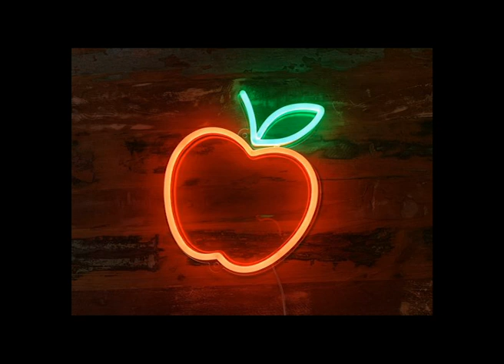(FREE) Drake Type Beat - "Hard For Me Freestyle"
FOR PROFIT PURPOSES LIKE SPOTIFY & APPLE MUSIC, PURCHASE A LEASE.